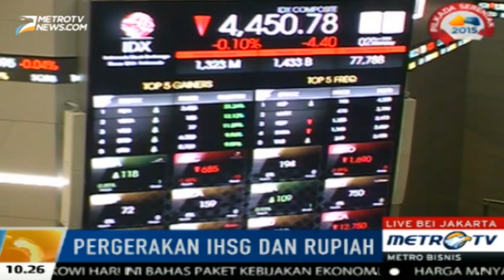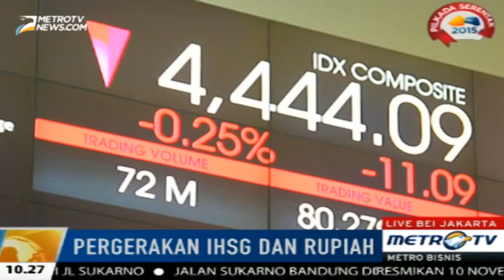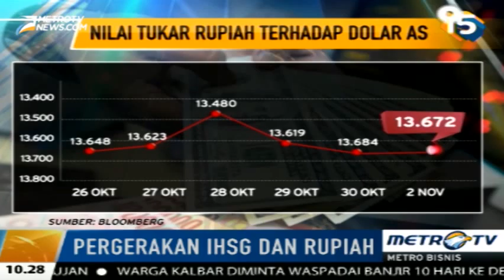IHSG Dibuka Melemah di Level 4 400